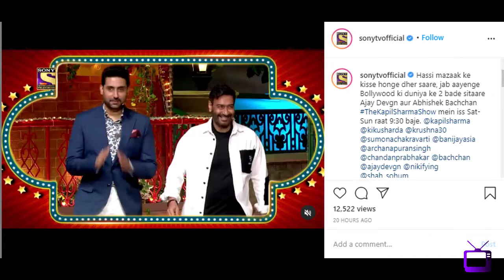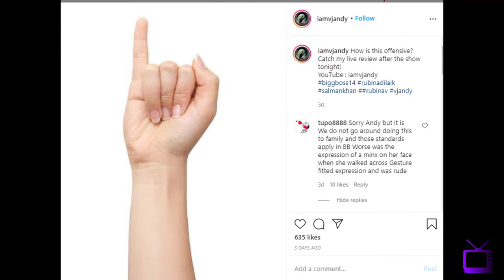#89 TKSS-Abhishek&AjayD | RahulMahajanShocked | Himanshi-Asim | Who'sNewAnitaBhabi? | BB14